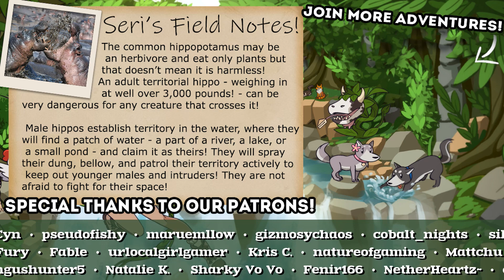Not a Festival You Can SNEEZE At, Eh?! ... Stop Sneezing!! 🦉DotAGE: Whipper-Snappers! • #46